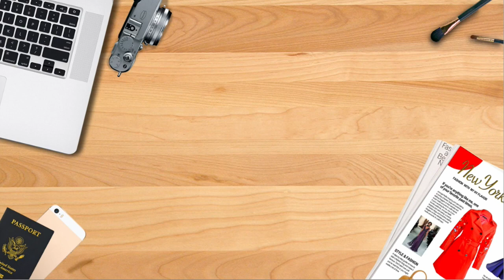Overnight Wash n Go (NO GEL NEEDED)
This is a very simple wash and go routine without using gel in your hair. Curls will last for at least a week before you have to wet your hair again!! Im in love with my natural curls... This is great for any texture hair 4a, 4b, 4c, 3a, 3b, 3c..

Go check out some of my other hair video!!! Below